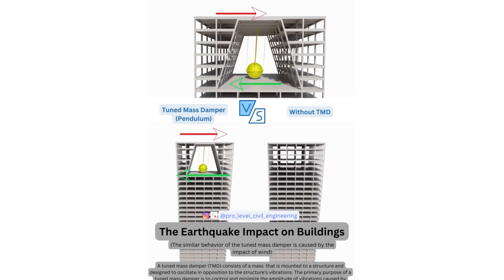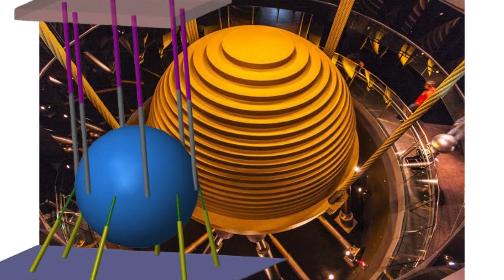TAIWAN | इंजीनियरिंग चमत्कार , कैसे एक भारी गेंद ने दुनिआ की दूसरी सबसे ऊँची ईमारत को बचाया | TMD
"Engineering Marvel: Taiwan Skyscraper Rescued by Tuned Mass Damper!"

Description:
Explore the remarkable story of how a Tuned Mass Damper, an engineering marvel, saved a skyscraper in Taiwan from disaster. This video delves into the science behind this technology, showcasing how it prevents buildings from swaying dangerously in high winds or during earthquakes. Join us as we unravel the secrets behind this fascinating engineering feat!